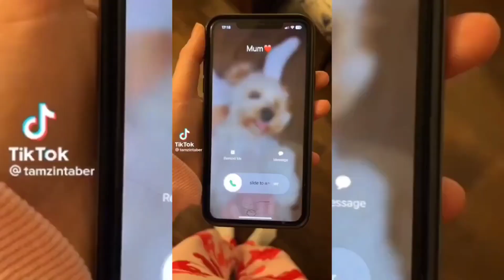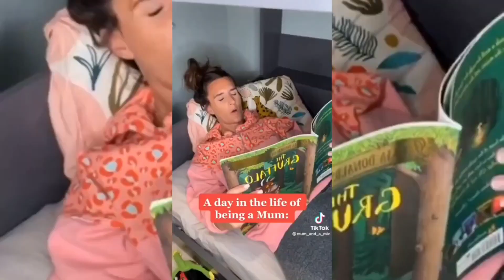Tik Toks ONLY GIRLS Will Understand #18 ♀️✨